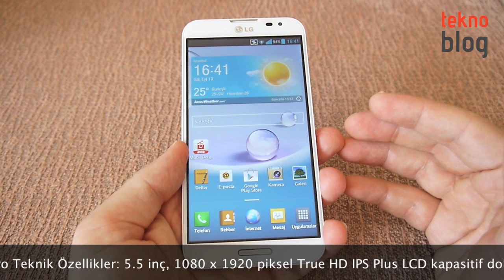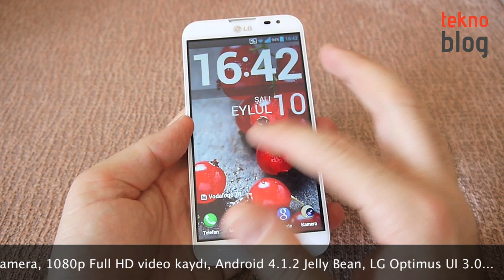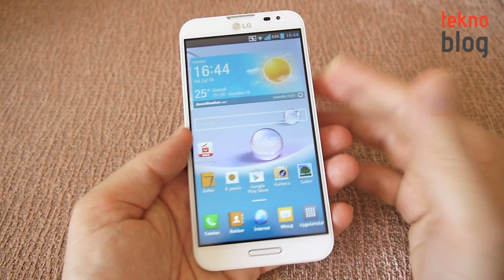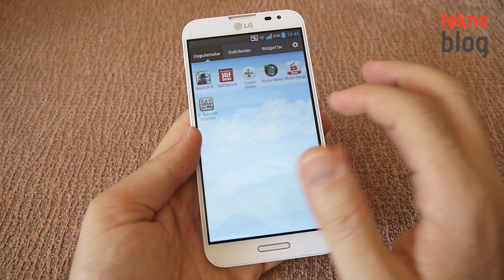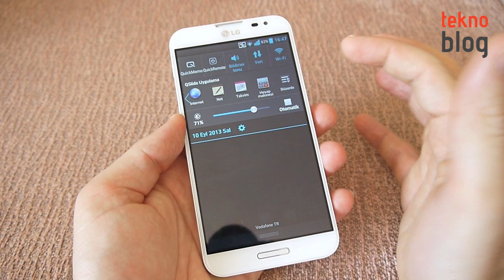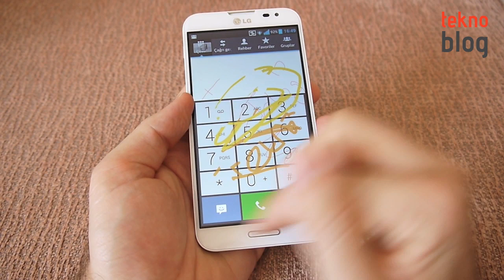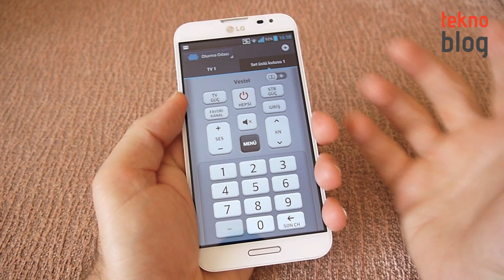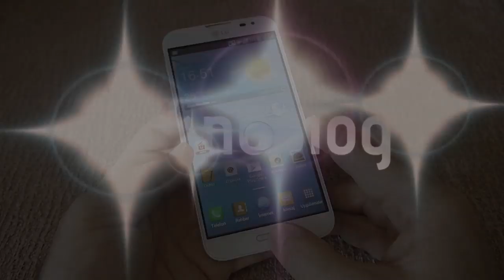LG Optimus G Pro İncelemesi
LG'nin üst sınıf Android telefonu Optimus G Pro ile ilgili detaylar inceleme videomuzda.

LG Optimus G Pro ile ilgili detayları aşağıdaki bağlantıda yer alan inceleme yazısında bulabilirsiniz: